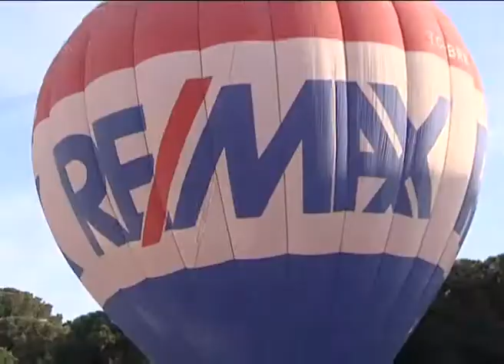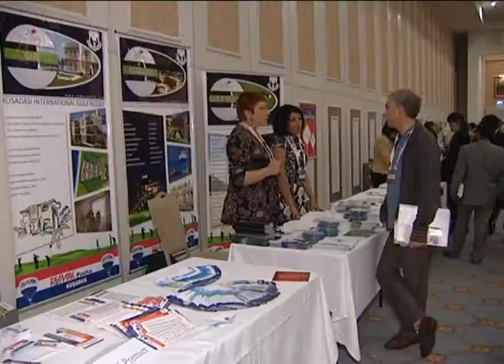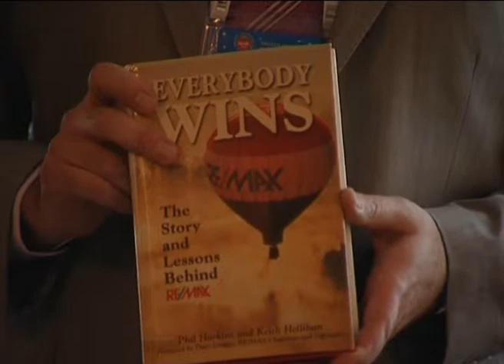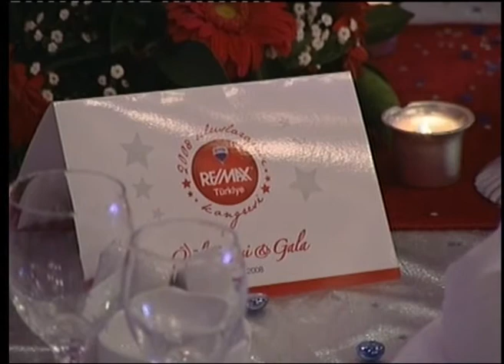RE-MAX KONGRE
Geniş Açı Film Prodüksiyon - Organizasyon Videoları